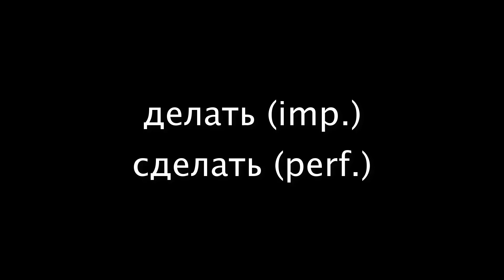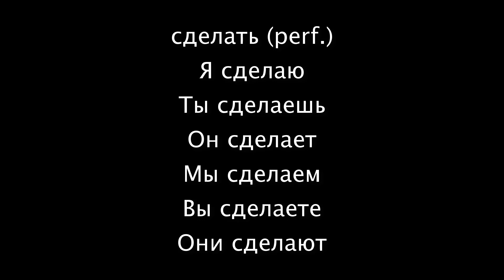Le futur en russe (cours)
Всем привет! 🇷🇺 C'est Axel et dans cette vidéo je vous explique comment conjuguer au futur en russe. Nous verrons aussi bien le futur perfectif que le futur imperfectif. Pour comprendre cette leçon de grammaire sur le futur, il faut comprendre l'aspect du verbe russe (différence imperfectif / perfectif).